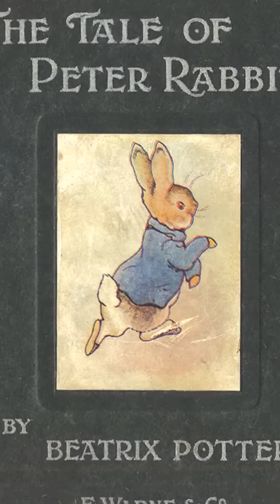History Short: Beatrix Potter, Children’s Author is Born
On July 28, 1866, Helen Beatrix Potter was born in London, England, to a moderately well to do family of Unitarians.

The text narrated in this video is from the original article